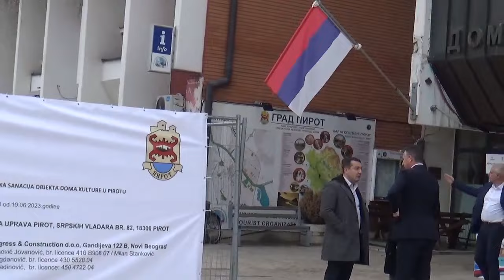Ministarka Dubravka Đedović Handanović u Pirotu, obilazak radova na zgradi Doma kulture 20.11.2023.